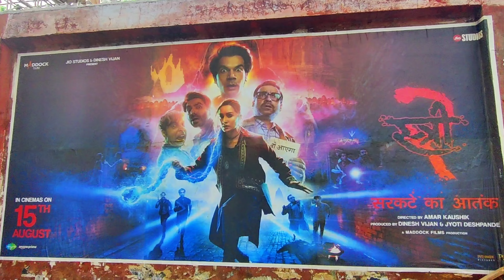Street 2: Sarkate Ka Aatank | First Day First Show | Public Review | Akshay - Varun Cameo Gagan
Street 2: Sarkate Ka Aatank | First Day First Show | Public HONEST Review | Akshay - Varun Cameo
Gagan cinema Delhi
Gagan theater Delhi